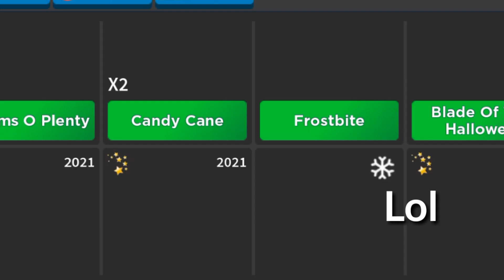i did it for otr20 it was a (win/fair/lose?)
Survive the killer otr20 trading it was a win fair or lose comment? ^^